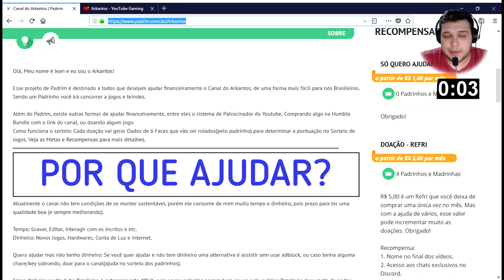METEOROS - Surviving Mars #05 - Gameplay em Português Surviving Mars PT-BR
Surviving Mars é um jogo de Base-Building focado em colonizar Marte. É distribuído pela Paradox.

▼Melhores Séries▼